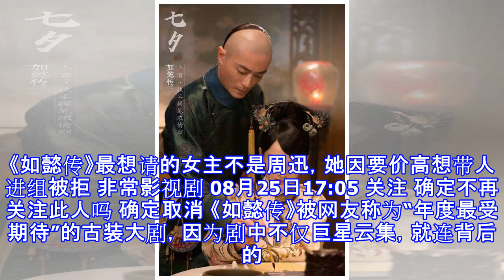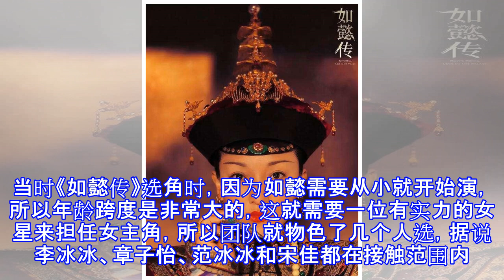《如懿传》最想请的女主不是周迅，她因要价高想带人进组被拒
《如懿传》最想请的女主不是周迅，她因要价高想带人进组被拒 非常影视剧 08月25日17:05 关注 确定不再关注此人吗 确定取消 《如懿传》被网友称为“年度最受期待”的古装大剧，因为剧中不仅巨星云集，就连背后的导演团队也是很有实力的，如今它在争议声中播出了，该剧主要讲述如懿和乾隆历经坎坷的爱情故事，虽然由于多种原因只能网播，但是强大的演出阵容还是很吸引目光的，不过收视却远低于预期，很多网友都表示对这部剧非常失望。据悉《如懿传》播出后首日仅有6000多万的播放量，只有《延禧攻略》的十分之一，或许是影迷有着视觉疲劳，很多人看了几集后就表示看不下去，而且作为主演的周迅更是被推到风口浪尖上，因为剧中是...